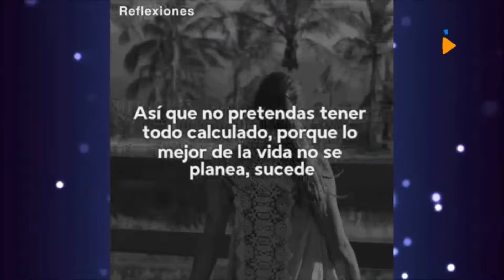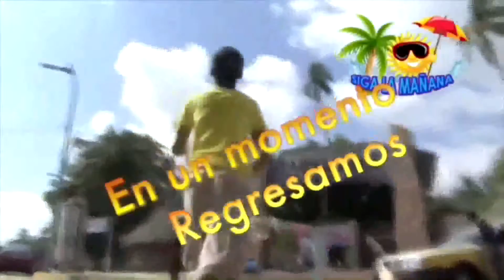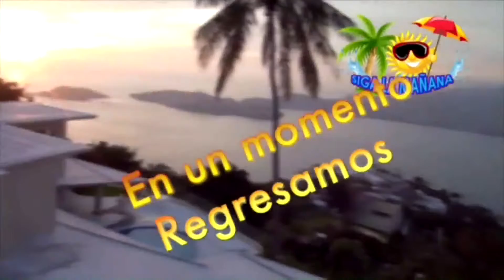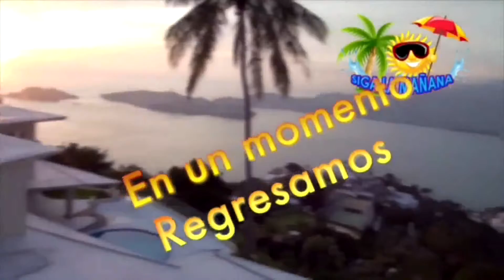Siga la mañana - 30 de Mayo del 2018